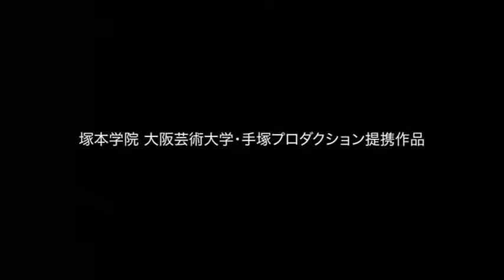[Official Anime]Garon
Title:Garon

★Synopsis
Co-produced with Osaka University of Arts' Character Creative Arts Department for the purpose of training of animation personnel. Screened at The Osamu Tezuka Manga Museum from April 23, 2013.